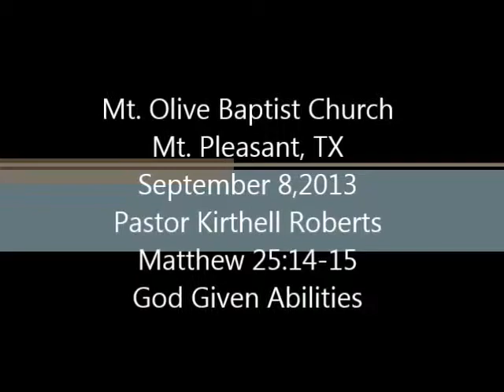Pastor Kirthell Roberts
9/8/2013
Mt. Olive BC
Mt. Pleasant, TX
Matthew 25:14-15
God Given Abilities
God Given Abilities